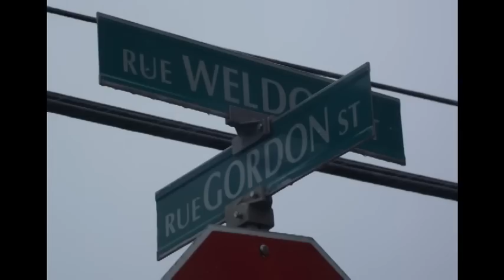Smell of Smoke N Hallway, Moncton Fire on scene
A few vehicles from the Moncton Fire Department were at a apartment building on Weldon Street just up from Main Street this morning around 9:45 A.M. for the smell of smoke in the Hallway. Some tenants evacuated the building, while Firefighters searched for the problem. Firefighters ventilated the building and other units cleared the scene.